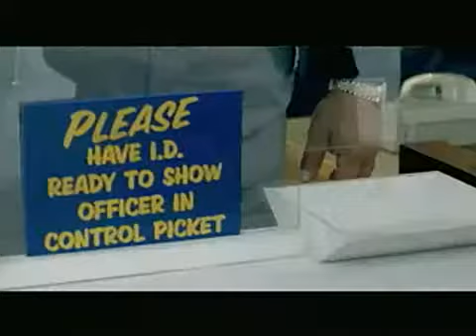Lifeof_David_Gale